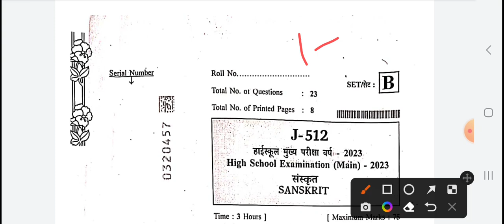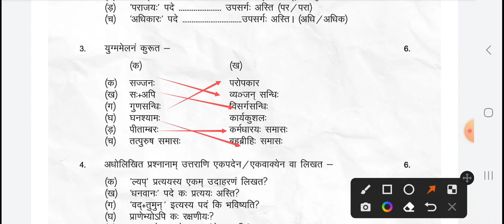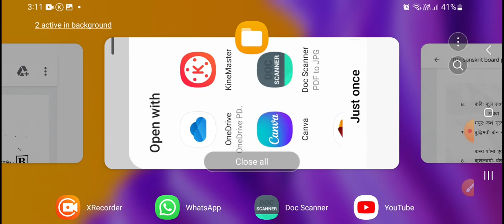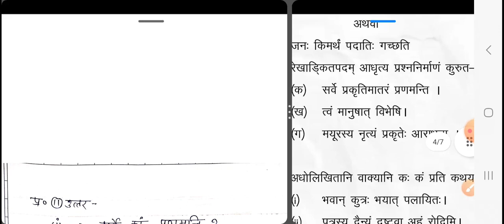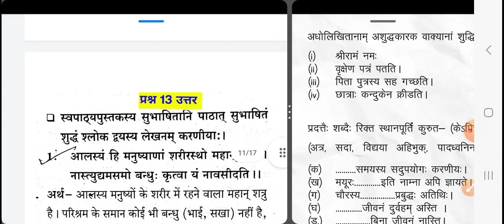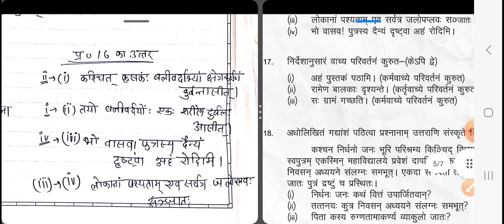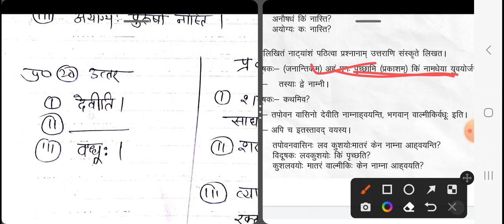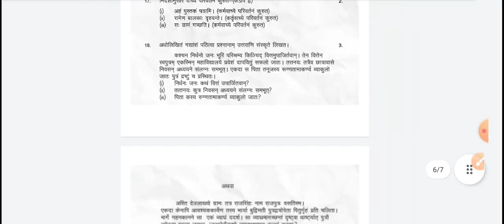class 10th sanskrit mp board model paper 2023 / कक्षा 10 वीं संस्कृत model paper solution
mp board 10th sanskrit paper 2023 | sanskrit ka paper  answer key 2023 mp board

Your Quries:
class 10th sanskrit paper mp board
2023
class 10th sanskrit ardhvaarshik
paper 2023 mp board
mp board class 10th sanskrit model
paper 2023
mp board class 10th sanskrit sample
paper 2023 solution
paper 2023
sanskrit ka paper 10th class 2023 mp
board
कक्षा 10 संस्कृत का पेपर 2023
कक्षा 10 संस्कृत पेपर 2023
कक्षा 10 संस्कृत मॉडल पेपर 2023
कक्षा 10 का संस्कृत का पेपर बोर्ड परीक्षा 2023
कक्षा 10 का मॉडल पेपर 2023 संस्कृत
संस्कृत का पेपर अर्धवार्षिक कक्षा 10 2023
class 10th sanskrit mp board
class 10th sanskrit mp board paper
2023
class 10th sanskrit mp board model
paper solution
class 10 sanskrit mp board paper
2022
class 10 sanskrit mp board
class 10 sanskrit mp board 2023
एमपी बोर्ड अभ्यास परीक्षा कक्षा 10वीं संस्कृत पेपर फुल सलूशन
एमपी बोर्ड अभ्यास प्रश्न पत्र कक्षा 10 संस्कृत का उत्तर
Mpboard class 10 संस्कृत paper out 2023 | 10th mpboard question paper board exam 2023